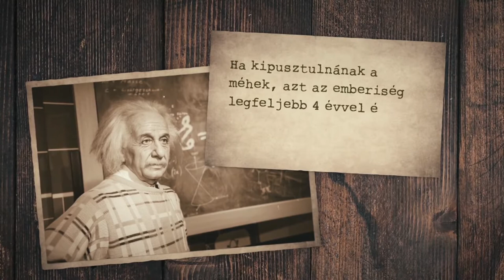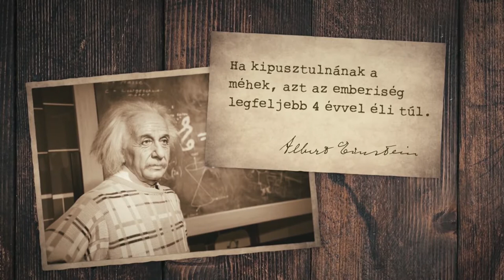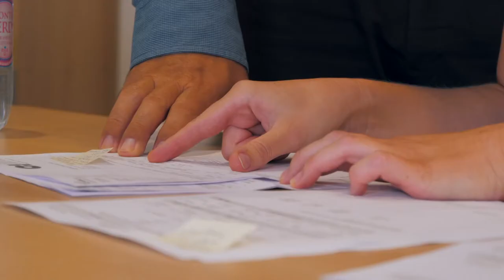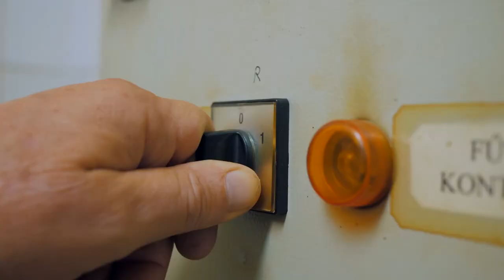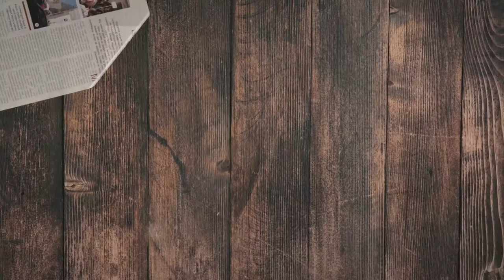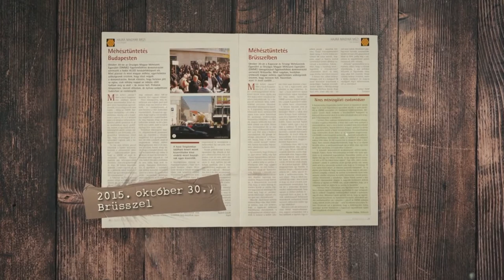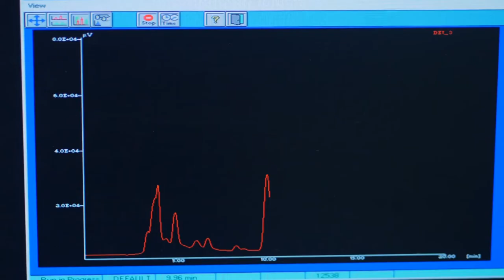200221 Agrárinfó Méhek nyomában